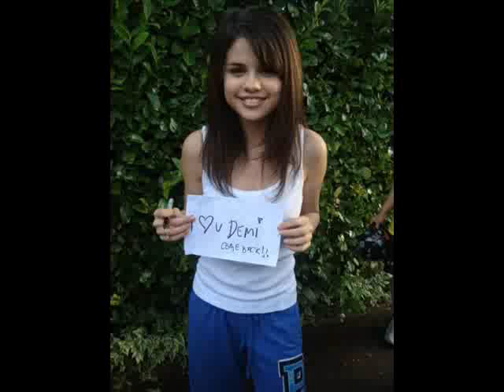Nobodys Home--Nelena&Jemi ; Epy 4 S3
Nick-Lena , i-i
Sel-am cheating on me ?
Nick-*eyes widen* noo- pshh
Sel-i over heard you Joe & you talking .. so guess what .. talk to ME !
Nick-i-i
Sel-dont have an answer ?
Nick-*sighs* Lena ..
Sel-*eyes water* & you dont love me ?
Nick-*feels really bad* Lena .. ima go *leaves out house; goes in car; drives somewhere*
Sel-*cries on pillow*
Dem-*comes in* hey-- Lena !? whats wrong !? *rubs her back*
Sel-h-he cheated on- m-m-me !
Dem-who ?
Sel-nickcheatedonmesodidjoewithyoutherestupidtrashboyfriends !
Dem-what !? *doesnt get her*
Sel-*sniffles* i said .. *swallow hard* nick cheated on me so did joe with you there stupid trash boyfriends !
Dem-WHAT !? *gets mad*
Sel-*looks at her* dont make me say it again .. *plops head back in pillow*
Dem-HOW COULD HE !? HOW , WHERE , WHEN !? *leaves out mad still screaming*
Joe-*laughs* you okay ?
Dem-WHY DONT YOU ASK YOUR SECOND GIRL !
Joe-Girl ?
Dem-FRIEND ! YOUR SECOND GIRLFRIEND !
Joe-*eyes widen* i- pshh i-i dont have-a - ss-second girlfriend pshh !
Dem-why dont you ask the ring ! *throws it on the floor*
Joe-*tears fall & picks up ring*

*3 minutes later*

Dem-heres the papers !
Joe-what papers ?
Dem-the divorces ones ! i already signed .. now heres a pen & and a goodbye !

okay i know its shortt but my friend is over !
is Jemi gonna have a divorce ?!